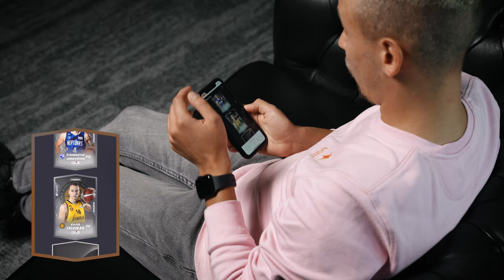K. Tiškevičiaus komanda | Betsafe-LKL Fantasy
„Betsafe-LKL“ komentatorius Karolis Tiškevičius išpakuoja pirmąją savo Betsafe-LKL Fantasy pakuotę ir sužino pirmuosius savo komandos krepšininkus. Kaip vertinate jo sudėtį?

Atsiimkite savo pirmąją nemokamą pakuotę ir jūs!
„Betsafe-LKL“ fantasy lyga – čia Lietuvos krepšinio aistruoliai galės dar labiau pasinerti į čempionato kovų sūkurį kolekcionuodami NFT korteles, tuo pačiu rungdamiesi tarpusavyje klasikiniame fantasy žaidime, kuris startuoja lapkričio 6 d.

Kortelės – esminė žaidimo ašis, kadangi sirgaliai korteles kolekcionuos, jomis žais ir keisis bei prekiaus su kitais žaidėjais „CryplectMarketplace“ turguje.

Kiekvienoje iš žaidimo kortelių bus pavaizduotas dabartinis arba istorinis „Betsafe-LKL“ krepšininkas ar to krepšininko sukurtas įspūdingas momentas, todėl aistruoliai žaidime sutiks ir, pavyzdžiui, legendinį snaiperį Arvydą Macijauską.

Kortelių skaičius yra ribotas, o kai kurios kortelės (kiek daugiau nei ketvirtadalis visų kortelių) yra NFT – unikalūs ir nepakeičiami vienetai, laikomi blokų grandinėje­. Ši technologija užtikrina kortelės autentiškumą ir suteikia jai tam tikrą vertę.